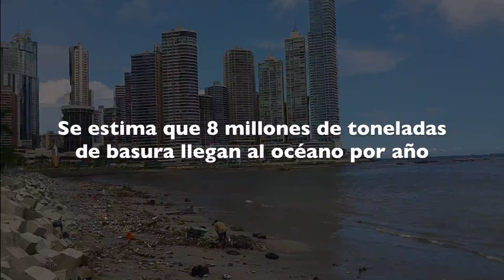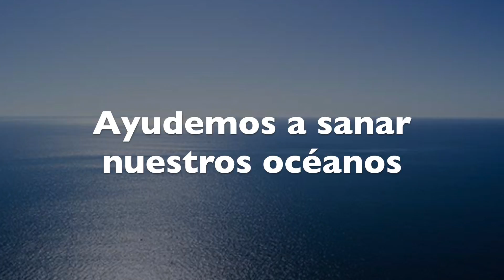Océanos, el corazón de nuestro planeta a la espera de un rescate